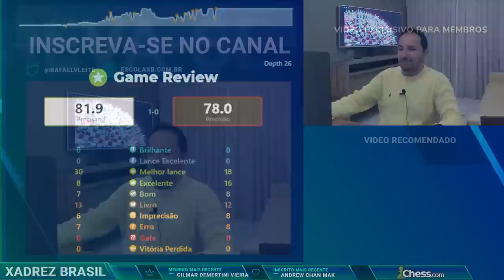Vixi KARPOV, agora é o GRISCHUK, e ele tem um CANHÃO! Tournament of Stars 2022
Assista ao emocionante confronto de xadrez no Torneio das Estrelas 2022, intitulado "Vixi KARPOV, agora é o GRISCHUK, e ele tem um CANHÃO!". Neste vídeo, testemunhe a habilidade estratégica e a astúcia de Grischuk enquanto ele enfrenta desafios no tabuleiro. Prepare-se para momentos intensos e jogadas surpreendentes neste torneio de alto nível. Não perca a oportunidade de acompanhar esse duelo incrível entre grandes mestres do xadrez.

👉 Já imaginou poder melhorar no xadrez com acesso vitalício a 10 cursos do GM Diamant? E tudo isso pelo preço de 1 curso apenas? Aproveite esta oportunidade, acesse
👉 Mais de 42 aulas sobre o Melhor Livro de Estratégia de Xadrez do Mundo para você evoluir no jogo! Acesse
👉 Do ZERO a PROFESSOR de Xadrez com o GM André Diamant
👉 Conheça nossos links, com ofertas especiais, materiais, videos, curiosidades e entrevistas

[Event "Tournament of Stars 2022"]
[Site "Chess.com"]
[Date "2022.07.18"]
[Round "03"]
[White "Grischuk, Alexander"]
[Black "Karpov, Anatoly"]

📬 Envios:
Caixa Postal 269
CEP 6455972